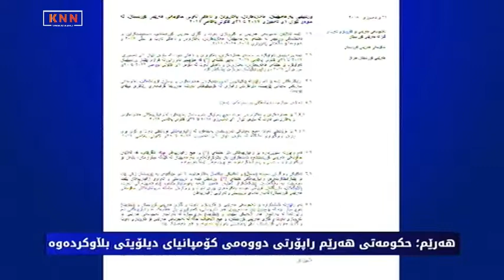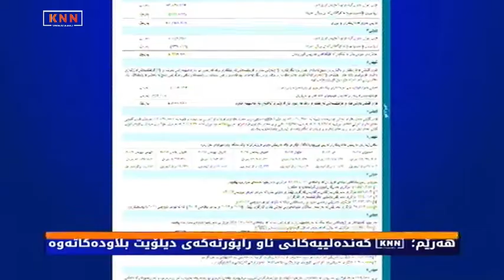هەرێم: حکومەتی هەرێم راپۆرتی دووەمی کۆمپانیای دیلۆیتی بڵاوکردەوە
هەرێم؛ KNN گەندەڵیەكانی ناو راپۆرتەكەی دیلۆیت بڵاودەكاتەوە

كۆمپانیای دیلۆیتی ئەمریكی راپۆرتی دووەمی دەربارەی دەرهێنان و هەناردەی نەوتی هەرێم بڵاو كردەوە، بەپێی راپۆرتەكەش حكومەتی هەرێم لە ساڵی 2017 دا لە  هەر بەرمیلێك نەوت تەنها 21 دۆلاری بۆماوەتەوە، KNN لەم راپۆرتەدا گەندەڵیەكانی یەكێتی و پارتی بەپێی راپۆرتی كۆمپانیا ئەمریكیەكە بڵاو دەكاتەوە.

دوای كەمتر لە سێ كاتژمێر لە راپۆرتێكی كەناڵی KNN، كە تێیدا ئەوەی بڵاو كردەوە، كە بە فەرمانی نێچیرڤان بارزانی و قوباد تاڵەبانی، رێگری دەكرێت لە بڵاوكردنەوەی راپۆرتی دووەمی كۆمپانیای دیلۆیت، سەرئەنجام درەنگانی شەوی 31 ی تەموز حكومەتی هەرێم راپۆرتی دووەمی كۆمپانیاكەی بڵاوكردەوە.

بەپێی راپۆرتەكانی دیلۆیت، هەرێمی كوردستان لە ساڵی2017،  تێكڕا 201 ملیۆن و 859 هەزار بەرمیل نەوتی فرۆشتووە‌و داهاتی حكومەت لە نەوت دوای لێدەركردنی خەرجییەكان، 4 ملیار و 429 ملیۆن دۆلار بووە.

بەپێی راپۆرتەكە 518 ملیۆن و 169 هەزار و 127 دۆلاریان داوەتە چارەسەری ناكۆكی لەرێی ناوبژیوان.

سەرباری هەموو ئەو تێبینیانەش كۆمپانیاكە، لە راپۆرتەكەیدا گومانی خستۆتە سەر زانیاریەكانی ناو راپۆرتەكە كاتێك لە خاڵی یەكەم بڕگەی حەوتی راپۆرتەكەیدا نوسیویەتی( ئەم راپۆرتە ئامادە كراوە بۆ ئەنجومەنی هەرێمی بۆ كاروباری نەوت و گازی هەرێمی كوردستان و دیلۆیت بەرپرسیار نیە لە بۆچوون یان خستنەڕووی هەر نادروستی، كەم و كوڕی یان هەڵەیەك لە زانیاریەكانی ئەم راپۆرتە لە بەرامبەر هەر لایەنێكی سێیەم ).